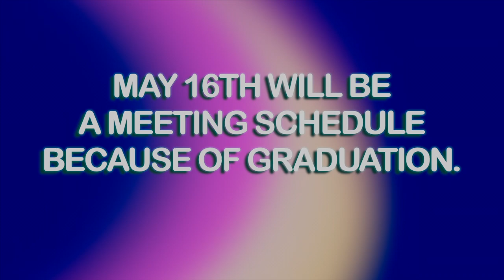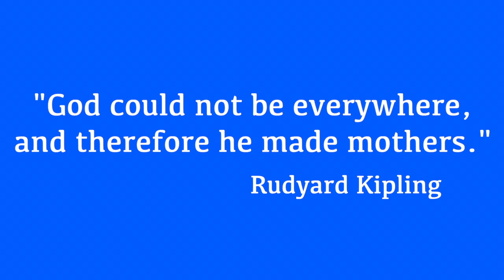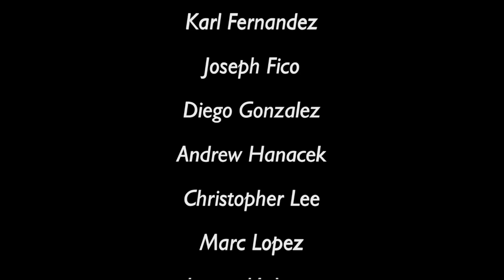MAY 10 gold day